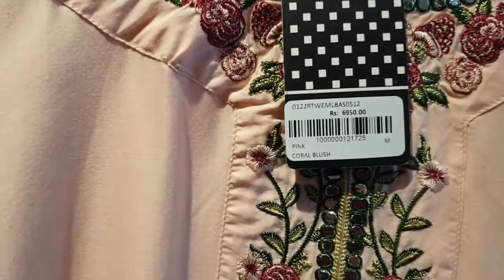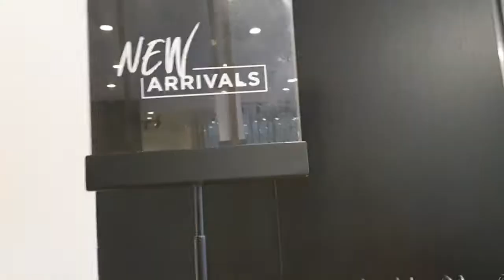Cross-stitch pret Eid Collection 2022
formal Collection 2pc 3pc .Cotton and
rao silk trousers.

Playlist Pakistan Top Brands